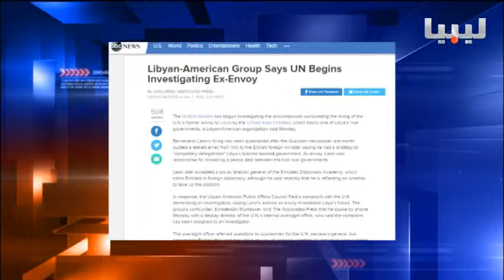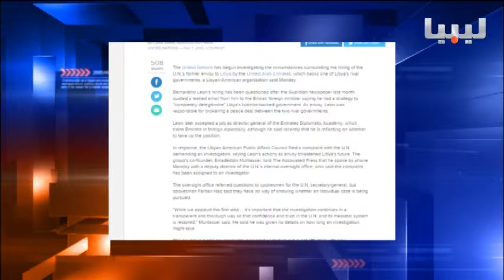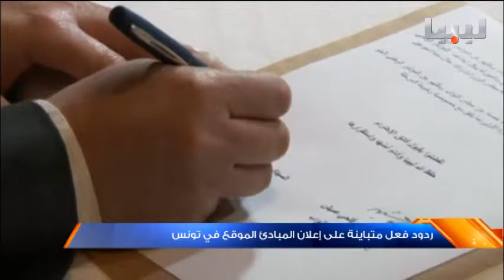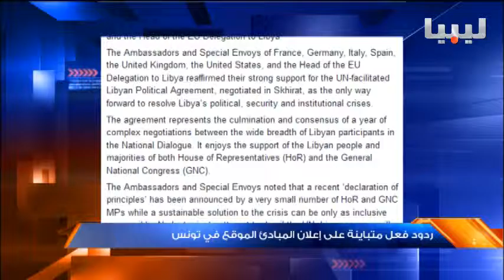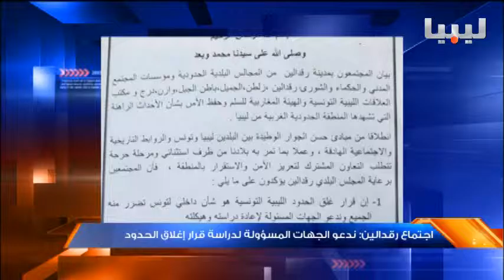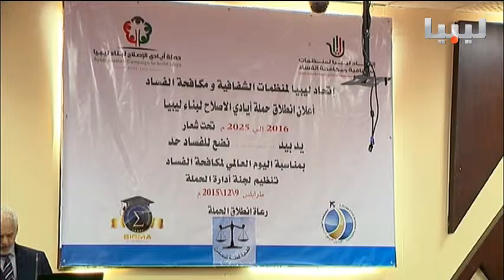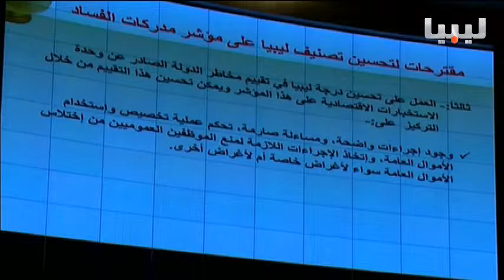نشرة السادسة يوم 09/12/2015